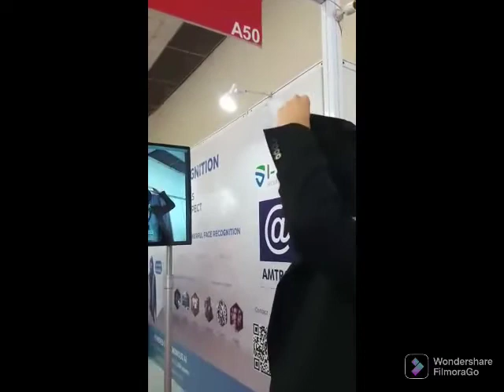Jeremy Bloom Director of Partnerships & Innovation Corsight of Israel speaking with ADU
Jeremy Bloom Director of Partnerships & Innovation Corsight of Israel speaking with Sangeeta Saxena ADU at International Police Expo 2022.